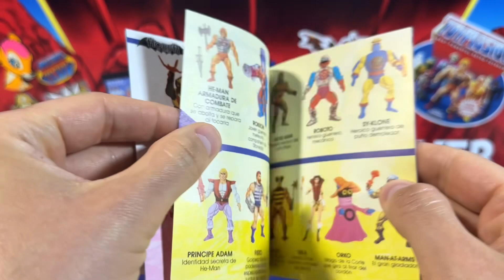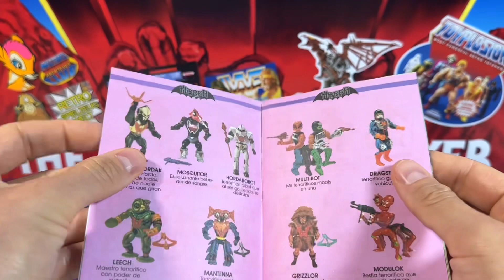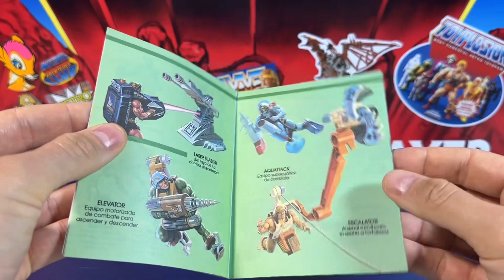Los(t) Amigo in Spain! Vintage Masters of the universe spanish promotion mini-catalogues from Mattel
Ihr mögt Retro? Dann empfehle ich euch der Facebook-Gruppe Retromaniacs beizutreten. Hier findet ihr alles zu den 80ies, 90ies, 2000 und mehr. Ihr werdet euren Spaß haben

Das Video richtet sich an andere Fans und Sammler.

Im Video stelle ich vor:

- Masters of the universe spanische Promotion Mini-Kataloge von Mattel aus den Jahren 1987 und 1988.

Keines der im Video genannten Unternehmen (Mattel oder Arquetotoys) steht in Verbindung oder einer geschäftlichen Beziehung mit mir.